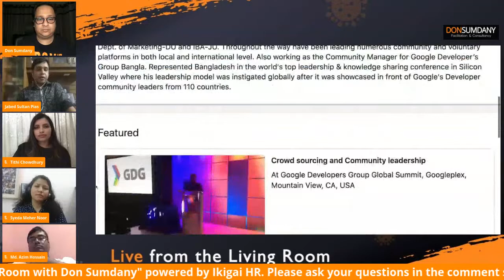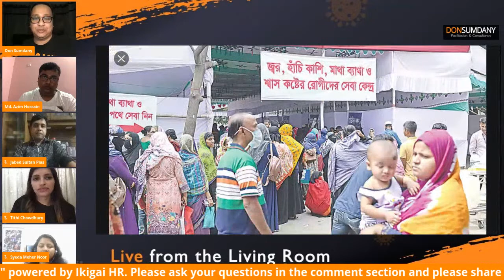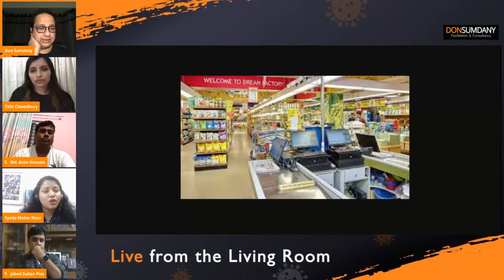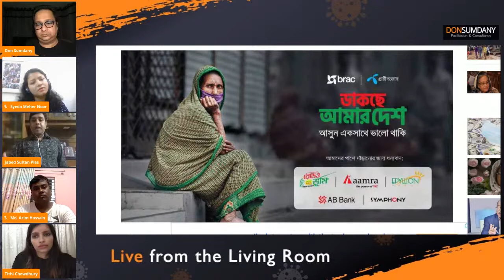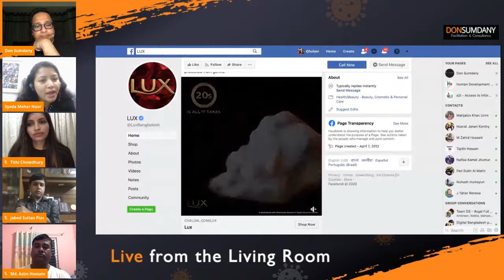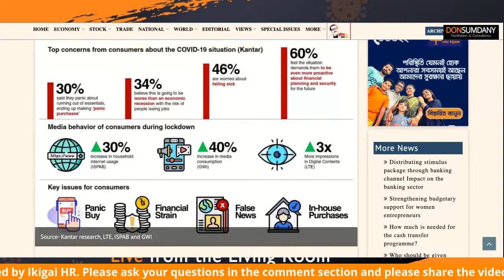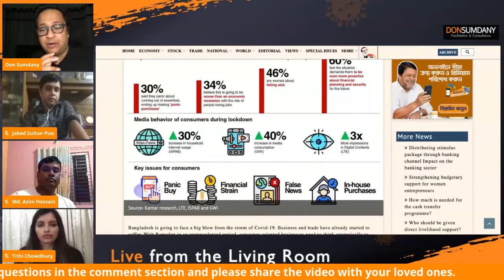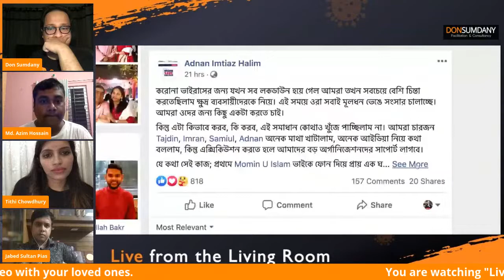Live from the Living Room Ep. 52 | Digital Bangladesh during & post COVID 19 | Don Sumdany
“Live from the Living Room” is a new digital show! We went live from Facebook and LinkedIn simultaneously to talk about “Digital Bangladesh during & post COVID 19” with (in alphabetical order):

1. Md. Azim Hossain, General Manager, Channel-i Digital
2. Jabed Sultan Pias, Head of Business, Prothom Alo Digital
3. Syeda Meher Noor, Associate Vice President and Business Director, Asiatic Marketing Communications Ltd.
4. Tithi Chowdhury, Facebook Client Partner, Httpool.

And a very special appearance by a legend in the field:

Quazi Mohammad Shahed - Managing Partner and Co-Founder, ZUNOKS Consulting.